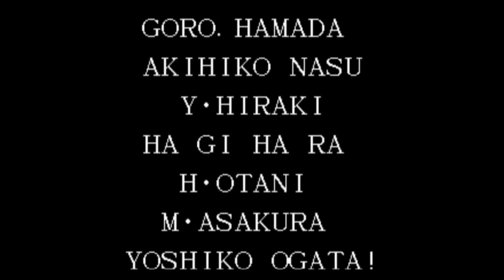【BGM】リュウコとケン 揺れる男心(アメリカ闘技場ステージ)【KOF95】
リュウコとケン 揺れる男心(アメリカ闘技場ステージ)です。